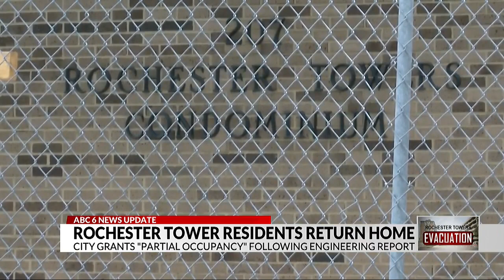Partial occupancy granted at Rochester Towers for some residents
(ABC 6 News) – The City of Rochester allowed some residents of the Rochester Towers Condominiums to move back in more than a month after they were evacuated.

It came at the request of the condo’s management company, First Service Residential, and an engineer’s report on the work that’s been done since that evacuation June 2nd.

“I had no problem moving back in. The building opened at 3:00 p.m. and I was here about 3:10,” Rochester Towers resident Tim Maynes said.

Maynes and his mom both have condos in the building.

They’re relieved to be able to return to their homes after being forced out.

Fears the building could collapse prompted the city to evacuate all of nearly 100 units.

Maynes said it’s been a difficult month filled with uncertainty.

“Nobody has seen a building lose their certificate of occupancy, and in that case I think we wanted to know more. They had a meeting here in town and many people had to leave town because they didn’t have a place to stay.”

Crews have been working to fix the structure’s stability ever since.

In a memo from the city to the towers management company, the city said based on the engineer’s report it had reviewed, the structure is safe for partial occupancy.

People living in all but nine units were allowed back, but Maynes said everyone is still waiting for one big question to be answered.

“They’re doing a study to figure out the cost of moving forward and doing the final repairs to the building and that’s of course weighing on everyone’s mind at this point.”

The work done so far is considered temporary and permanent repairs are still needed.

It’s unclear how long before everyone gets to move back in.